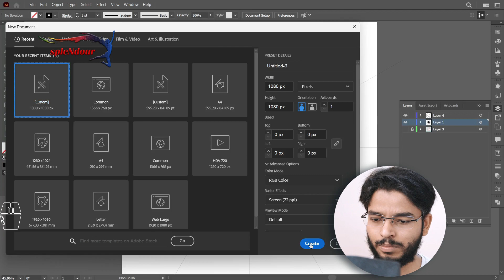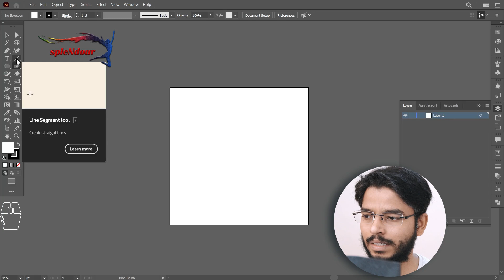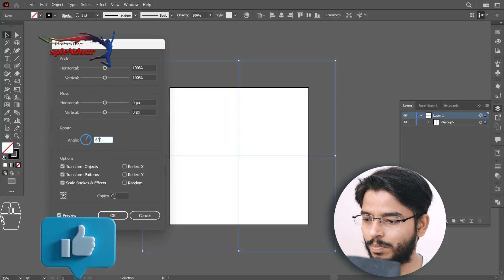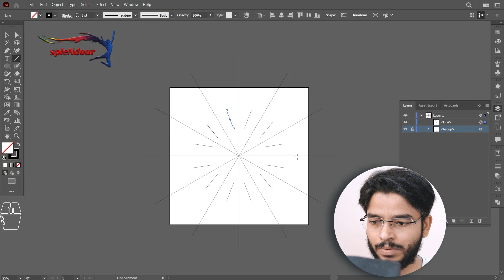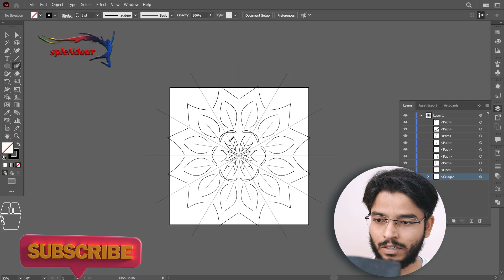Tips and Tricks : Mandal Art in Adobe Illustrator || Easy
Hello everyone
Keshav here from @SoNgShuBSplendour  today we will be Mastering Mandalas: Tips and Tricks in Adobe Illustrator

Embark on a mesmerizing journey of design as we unveil essential tips and tricks for creating stunning mandalas in Adobe Illustrator. In this comprehensive tutorial, you'll discover the secrets behind crafting intricate and harmonious mandalas that radiate balance, symmetry, and spiritual elegance.

Step 1: Document Setup for Mandala Magic

Begin by configuring your Adobe Illustrator document, setting the stage for your mandala masterpiece with the ideal dimensions and settings.

Step 2: Understanding Mandalas

Delve into the symbolism and geometry of mandalas, gaining insights into their cultural significance and the principles that guide their design.

Step 3: Creating the Mandala Base

Learn how to construct the foundational structure of your mandala using basic shapes, precision, and symmetry.

Step 4: Utilizing Illustrator's Transform Tools

Unlock the power of Illustrator's Transform tools to efficiently duplicate, rotate, and scale elements, ensuring precision and consistency in your mandala design.

Step 5: Adding Intricate Details

Explore techniques for incorporating intricate patterns, shapes, and details that enhance the visual richness of your mandala, creating a captivating and meditative experience.

Step 6: Exploring Symmetry

Master the art of symmetry to maintain balance and harmony within your mandala, ensuring that every element contributes to the overall aesthetic.

Step 7: Playing with Color

Discover the impact of color in mandala design. Explore harmonious color palettes and gradients that elevate your creation to a new level of vibrancy and visual delight.

Step 8: Incorporating Sacred Geometry

Learn how to integrate sacred geometry principles into your mandala, adding depth and spiritual significance to your design.

Step 9: Fine-tuning and Refinement

Pay meticulous attention to details, refining shapes, adjusting alignments, and perfecting the overall balance of your mandala for a polished result.

Step 10: Exporting and Sharing Your Mandala

Master the art of exporting your mandala design in various formats, ready to be shared across digital platforms, prints, or even as a meditative coloring page.

Elevate your design skills and immerse yourself in the meditative art of mandala creation. This tutorial equips you with the knowledge and techniques to infuse your digital canvas with the timeless beauty and spiritual essence of mandalas.

Questions Solved:
How to make mandala maker in Adobe Illustrator
How to make digital mandala art in adobe illustrator
Draw Digital painting
How to mandala
easy method to create mandala art